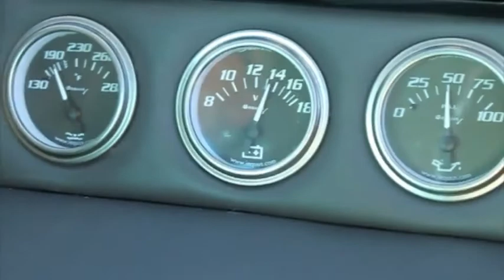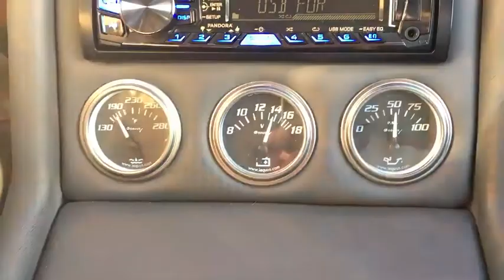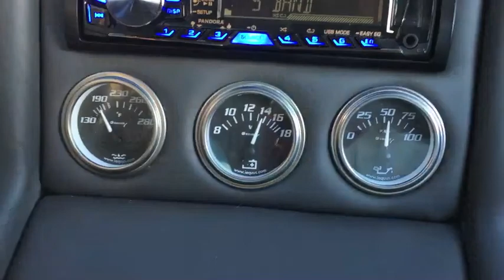1955 Chevy Bel Air - FOR SALE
1955 Chevy Belair
Total Frame-off Restoration
Set up as Pro Touring Car
Lowered
Special Suspension
Sway Bars
Drives like a brand new car
Everything on it is new except the 2 wing windows: chrome, stainless, cranks, channels, etc.
Older Model 327 Corvette Motor with 350 horse power and speed automatic.